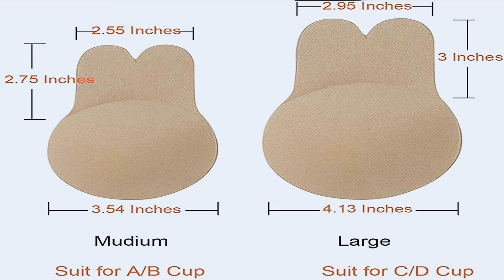Types of Fancy Bras from Amazon || Very Affordable Inner Wear & Daily wear collections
Dear Friends,

Check out the bras and clothing collections shown in this video in the below-given links:

♥ ♥ INSTAGRAM ♥ ♥ tanthunaneybridalstudio
♥ ♥ INSTAGRAM ♥ ♥ tanmayithangaraj